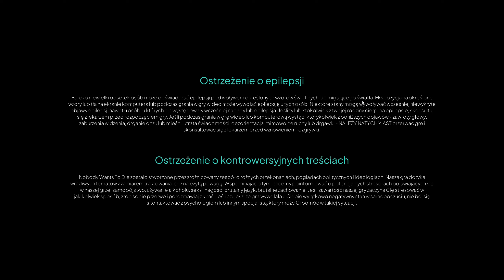Nobody Wants to Die PL #1 / Polska gra przygodowa FPP w klimacie neo-noir w XXIV wieku!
👉🏻 Zagrajmy w Nobody Wants to Die! 👈🏼

Polska gra przygodowa FPP w klimacie neo-noir, osadzona w dystopijnym Nowym Jorku z XXIV wieku!

Gemeplay Nobody Wants to Die

Jeśli podoba Ci się co "tworzę" i masz ochotę wspomóc w rozwoju, z góry dziękuję!

GATUNEK: Przygodowe
PRODUCENT: Critical Hit Games
WYDAWCA: PLAION
DATA WYDANIA: 17 lipca 2024